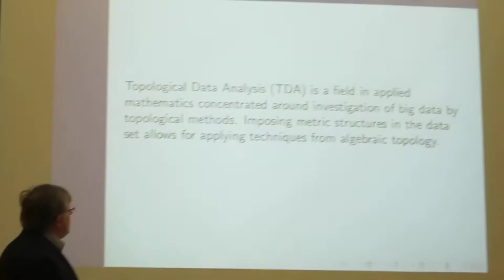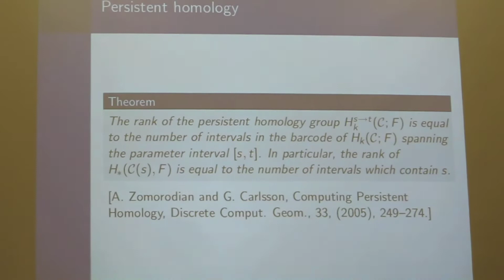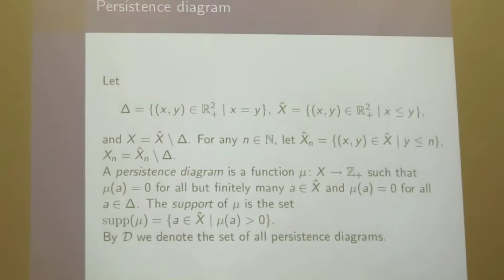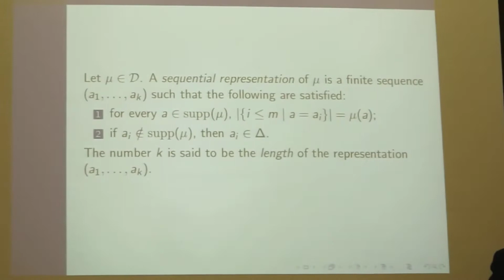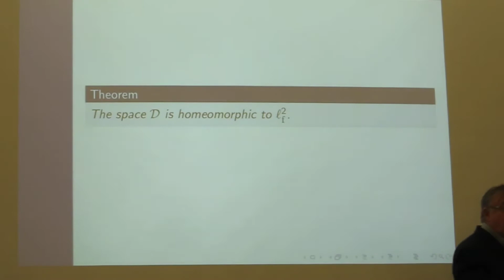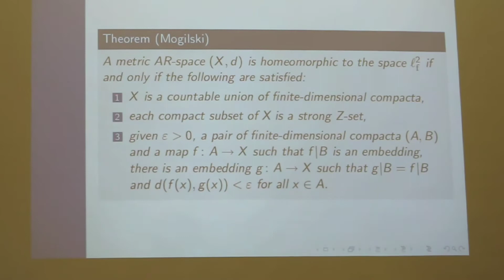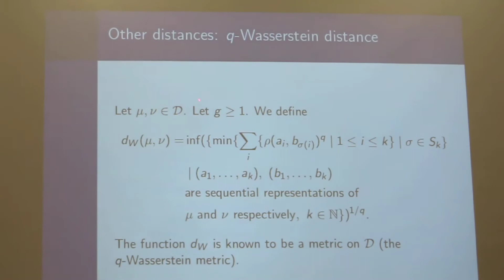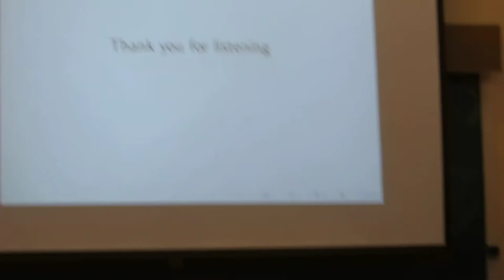Mykhailo Zarichnyi - On topology of spaces of persistence diagrams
Talk at the International Conference "Morse theory and its applications" dedicated to the memory and 70th anniversary of Volodymyr Sharko (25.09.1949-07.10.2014) who worked at the Institute of Mathematics of National Academy of Sciences of Ukraine, Kyiv, Ukraine.
The conference held on September 25-28, 2019, at the National Dragomanov Pedagogical University, Kyiv, Ukraine